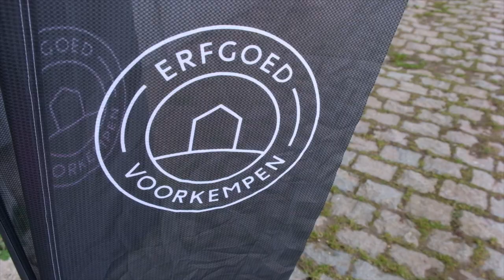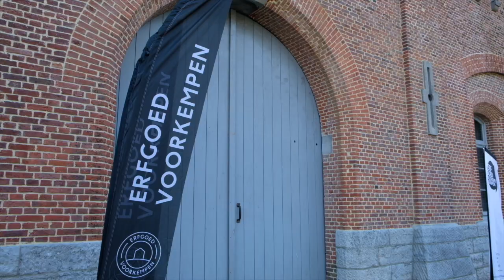Congres Strijd aan de grens aftermovie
Op zondag 24 maart 2019 organiseerden Erfgoed Voorkempen en Erfgoed Noorderkempen het congres ‘Strijd aan de Grens’ over het militair erfgoed in de Kempen. Deze studiedag ging door in Fort II te Wommelgem.

Op het congres werden onderzoek en projecten in de kijker gezet die de voorbije jaren werden gerealiseerd in de Kempen. Ondertussen is het duidelijk dat er in dit historisch grensgebied uit vrijwel alle periodes en conflicten restanten zijn achtergebleven in het landschap. Hoe brengen we die relicten in kaart? Welke methoden bestaan er om die te onderzoeken? Wat zijn originele manieren om het militair erfgoed zichtbaar te maken voor het publiek? Door middel van een aantal boeiende lezingen maakten de aanwezigen kennis met al deze aspecten en het militaire erfgoed uit deze streek.

Er werden ook enkele rondleidingen in het Fort georganiseerd.

Het congres maakte deel uit van het project 'militair erfgoed leeft, vergeten strijd aan de grens' dat met steun van de Vlaamse Overheid in het kader van het Europees Jaar van het Cultureel Erfgoed 2018 werd uitgevoerd.